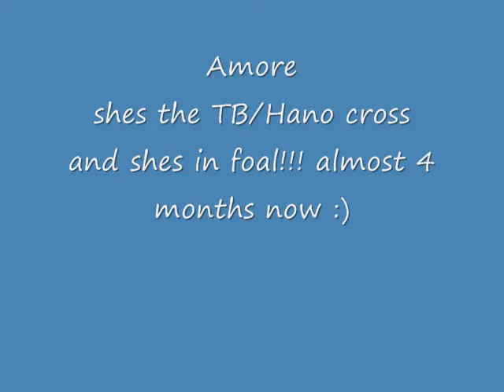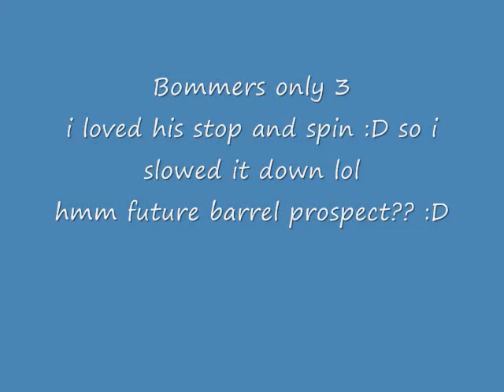Update from September(i have been trying to upload this video for over a month!)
so when i first uploaded this video i had updates on everyone but considering this is like my 4th try im not gonna retype everything lol sorry. if you have any questions about any of the horses just ask and ill be glad to answer :) ill try and have an update soon.

ohh and rex is still lame :/